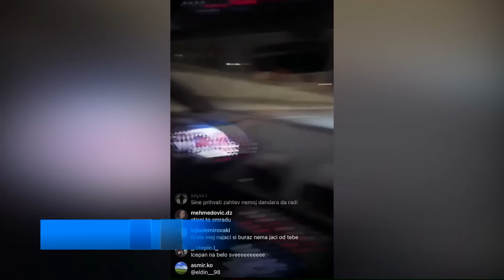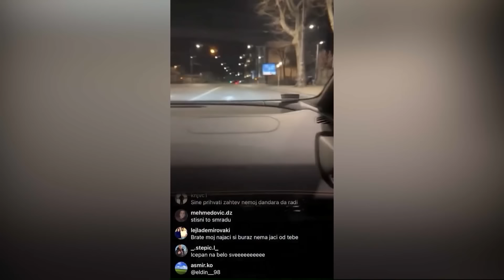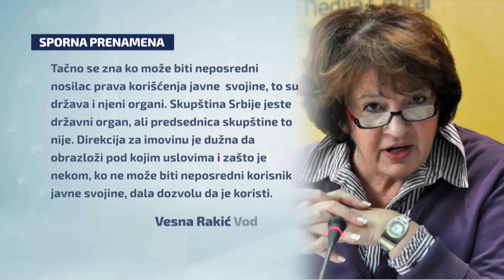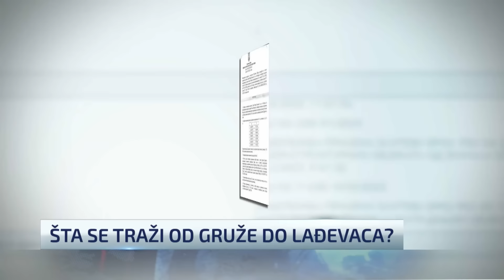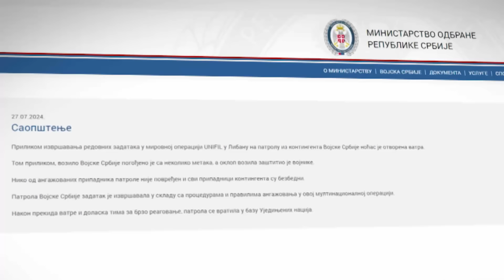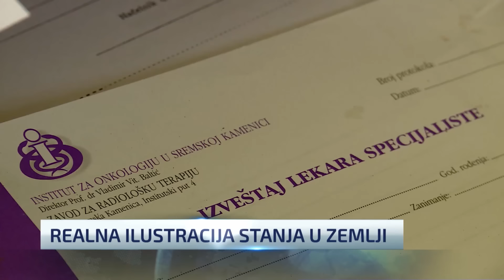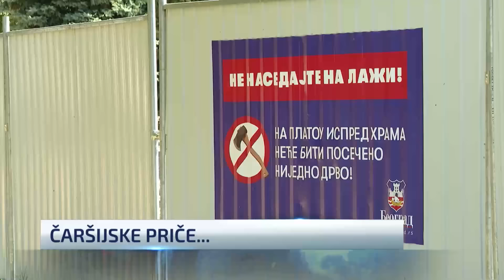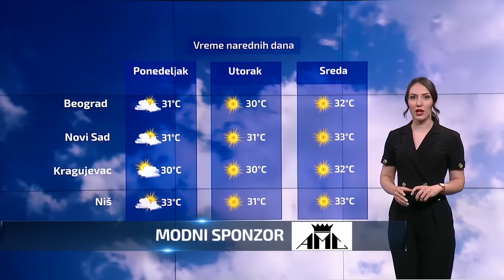Dnevnik u 19 / Beograd / 27.7.2024.